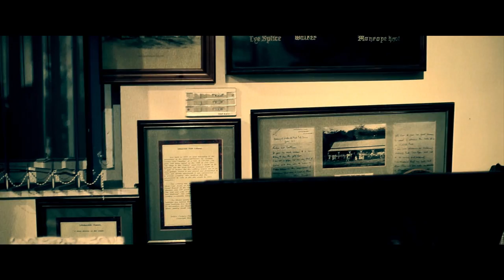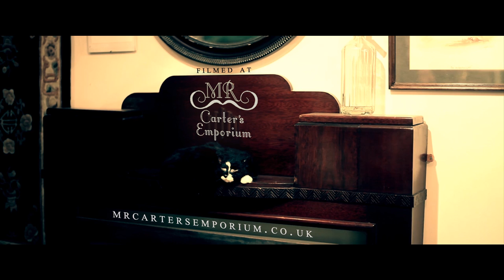Lilliput - So Much Wine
Lilliput perform an unplugged version of The Handsome Family's 'So Much Wine' surrounded by antiques in Mr Carter's Emporium, Sunderland.